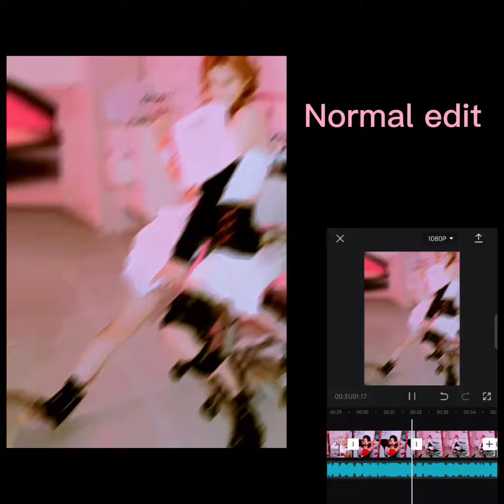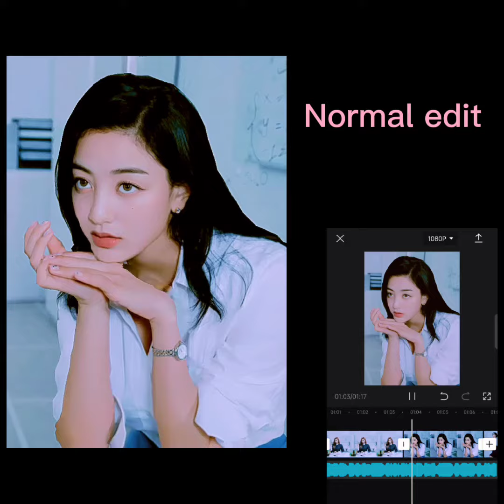Capcut edit ❤️ formula of love poster version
hello guys that like watch the video YT about twice you can watch to my channel YT ,i work hard for your better mind.